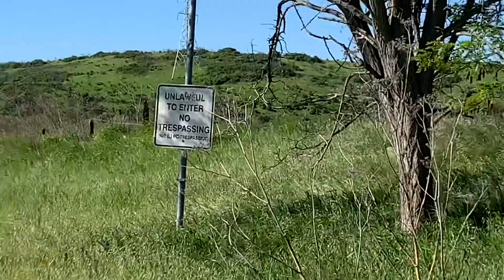Visiting the Locations of the Zodiac Killings